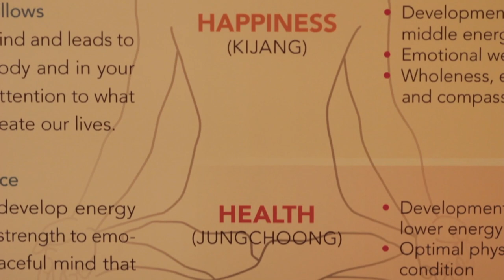What is Body & Brain Yoga? | Welcome to the Center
Body & Brain Yoga combines elements from a variety of Eastern practices to enhance your physical, mental and energetic health.  Body & Brain practice helps you develop mindful breathing and relaxed concentration so that you can maximize the benefits from your physical exercise.